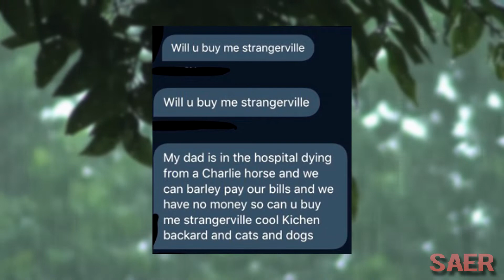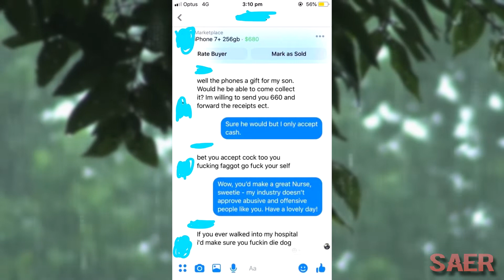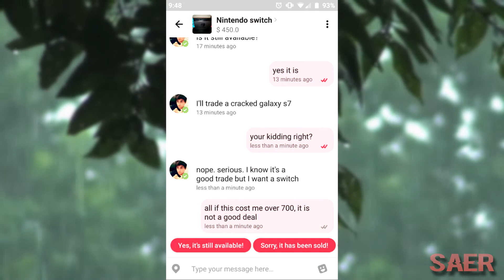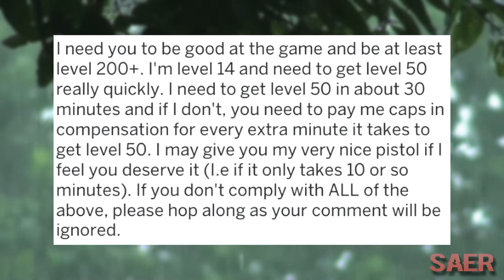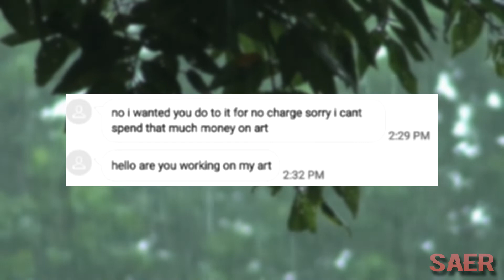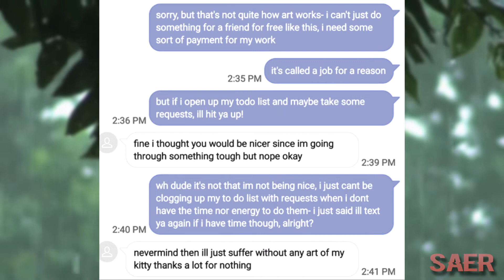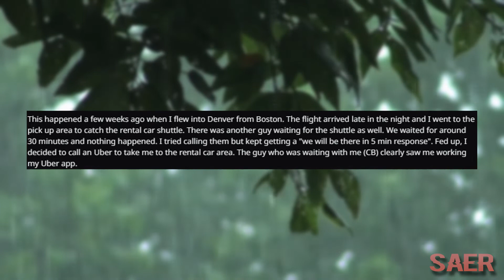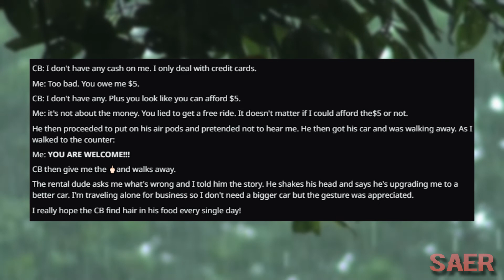r/ChoosingBeggars | My Dad Is DYING, BUY Me Sims!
Today we look at r/choosingbeggars where people don't think they should pay any money for anything!

😍 New Videos Everyday 3pm GMT!

All Posts used in video are from r/choosingbeggars